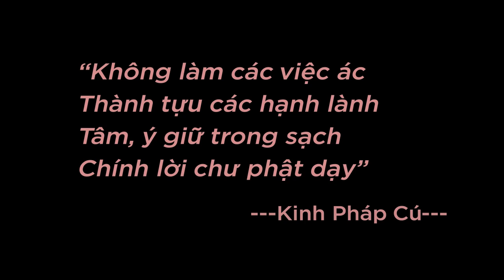HPCT 6 I Cách Xử sự với những người có niềm tin dị biệt về tâm linh _ Thích Ngộ Phương